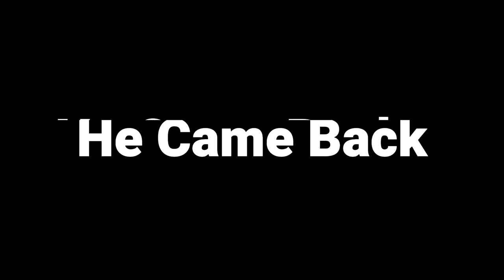Back with the Milk - DweebWorks (Official Trailer)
Movie

Soon